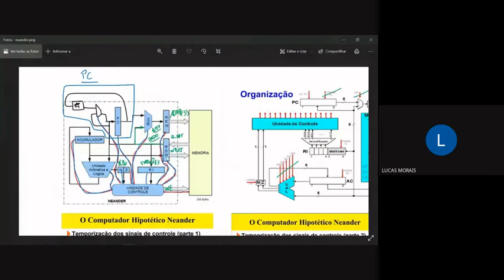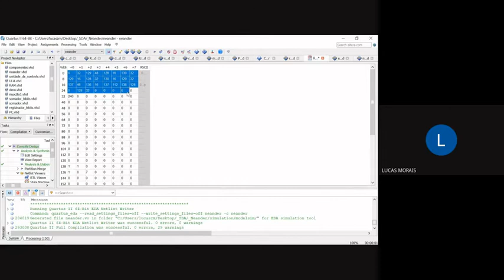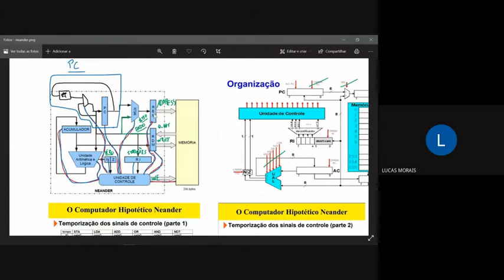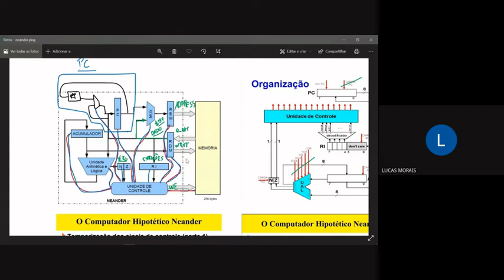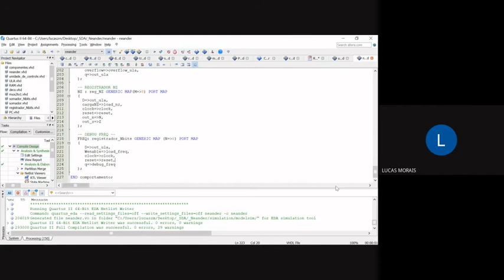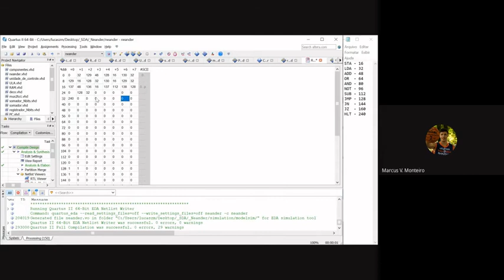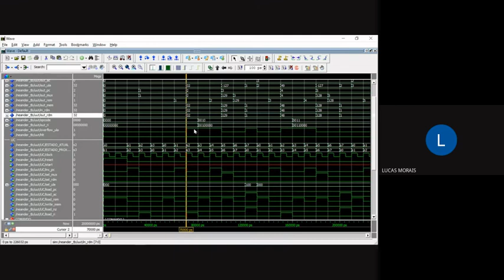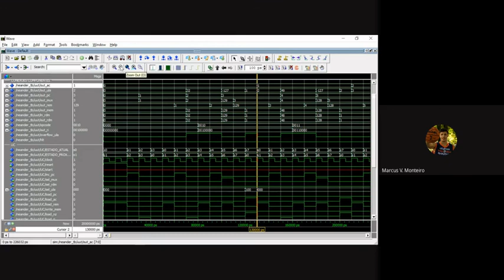Implementação do computador hipotético Neander em VHDL